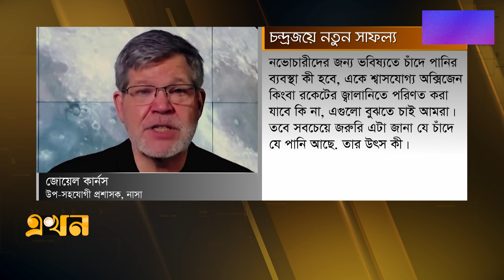চাঁদের দক্ষিণে 'ওডিসিয়াস'র সফল অবতরণ | Odysseus Moon Landing | NASA | Moon Mission | USA | Ekhon TV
প্রথম বেসরকারি প্রতিষ্ঠান হিসেবে চাঁদের বুকে মহাকাশযান অবতরণ করিয়ে ইতিহাস গড়লো ইনটুইটিভ মেশিনস। একই সঙ্গে দীর্ঘ পাঁচ দশক পর সফল চন্দ্রজয় অভিযান চালালো যুক্তরাষ্ট্র। ৩ লাখ ৮৪ হাজার ৪শ' কিলোমিটার পথ পাড়ি দিয়ে চাঁদের দক্ষিণ মেরু স্পর্শ করে ওডিসিয়াস নামের মহাকাশযানটি

Our Office Address:
EKHON TV
City Park Lane
19, Hatkhola Road, Wari
Dhaka-1203
Bangladesh